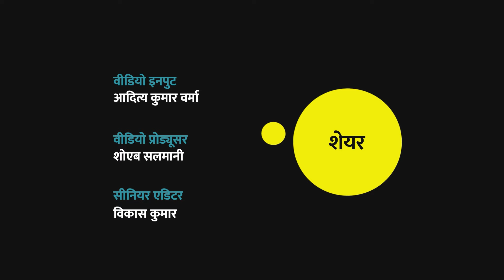Ballia Road Accident: ट्रक की चपेट से आए तीन कंडक्टर की मौत, पुलिस ने शव पोस्टमार्टम के लिए भेजा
Ballia Road Accident: उत्तर प्रदेश के बलिया जनपद के शहर कोतवाली क्षेत्र में 15 मई की सुबह एक ट्रेलर के नीचे आने से तीन खलासियों की मौत हो गई. तीनों खलासी घटना के समय ट्रक खड़ा करके पानी लेने जा रहे थे. तभी पीछे से आ रही एक ट्रेलर ने तीनों को रौंद दिया, सूचना पर पहुंची पुलिस ने शवों को कब्जे में लेकर पोस्टमार्टम के लिए भेज दिया है.

Ballia Road Accident: Three clerks died after coming under a trailer on the morning of 15th May in Kotwali city area of Ballia district of Uttar Pradesh. The three attendants were going to collect water after parking the truck at the time of the incident. Police reached the spot after receiving information and took possession of the dead bodies and sent them for post-mortem.